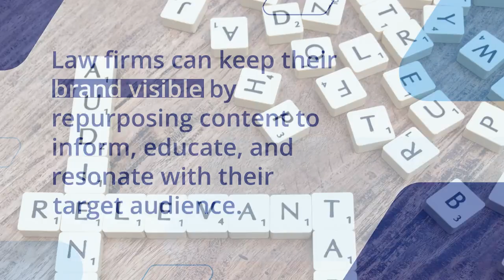Unlock the Power of Content Repurposing: A Law PR Guide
In today's fast-paced digital age, creating high-quality content is more important than ever before. But creating content can be time-consuming and resource-intensive, which is why content repurposing is such an effective strategy for law firms looking to maximize their content marketing efforts.

In this informative and engaging video, we'll take you on a journey through the world of content repurposing for law firms.

Whether you're a small boutique firm or a large multinational practice, content repurposing can help you reach new audiences, build your brand, and establish your firm as a thought leader in your industry.